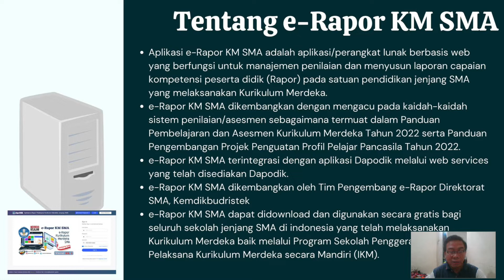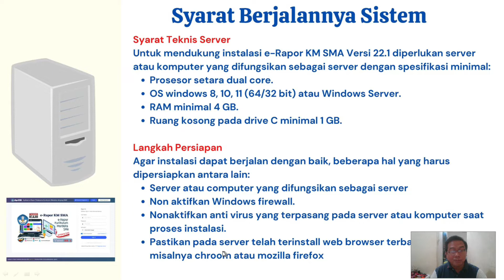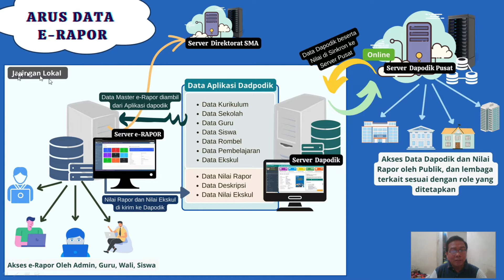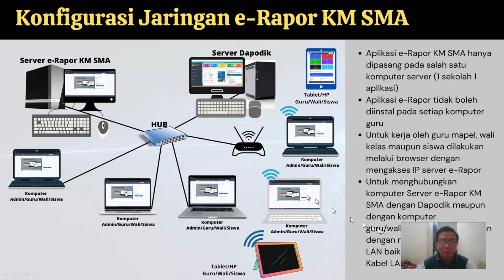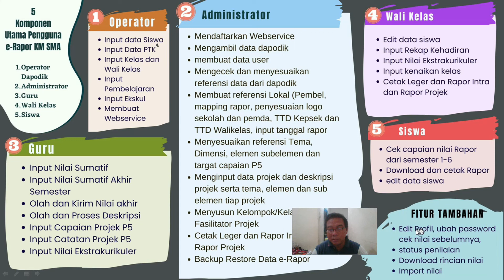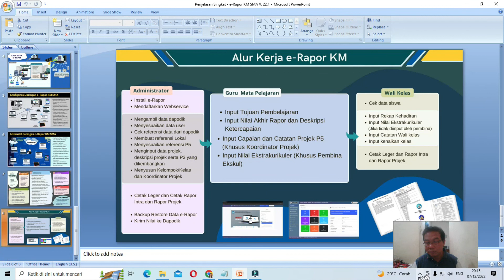Penjelasan Singkat Aplikasi e-rapor Kurikulum Merdeka SMA Versi 22.1